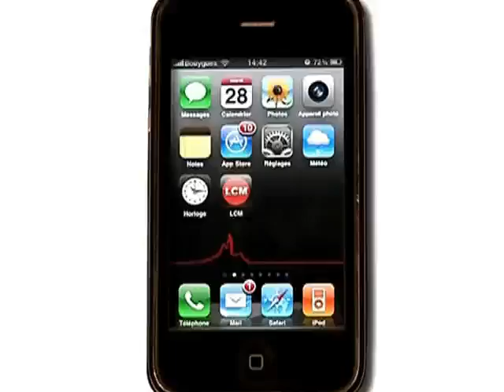VTT : Offroad PACA 2011 (Cassis)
Près de 2800 inscrits ont participé ce week-end à l'édition 2011 de la Offroad PACA de Cassis, mythique raid VTT de la région
DROITS RESERVES. Pour conserver ce reportage